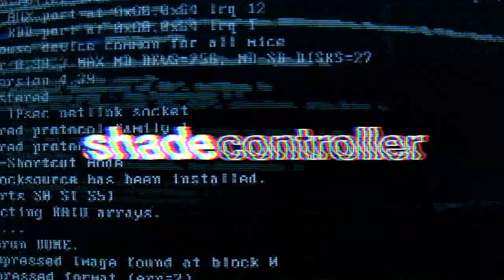Shade - Controller (Official Audio)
Official audio for Shade's 'Controller.